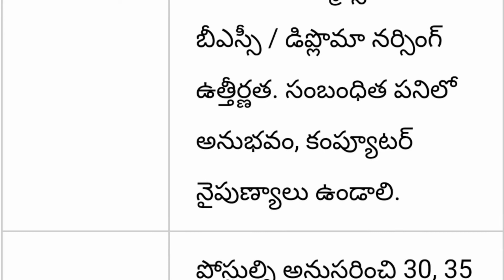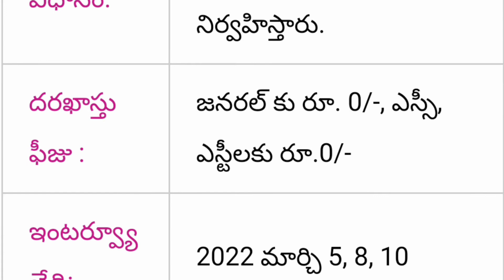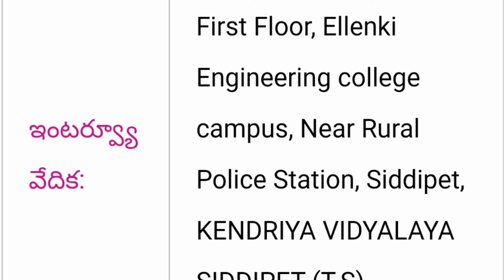టీచింగ్ స్టాఫ్ ఉద్యోగాల భర్తీకి నోటిఫికేషన్స్-2022 || Kendriya Vidyalaya Siddipet Recruitment 2022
Telangana లో టీచింగ్ స్టాఫ్ ఉద్యోగాల భర్తీకి నోటిఫికేషన్స్-2022 || Kendriya Vidyalaya Siddipet Recruitment 2022 Apply Teaching Staff Posts

Government of Telangana Central University siddipet teaching staff Government jobs notification out 2022 anganwadi supervisor jobs notification full details 2022 Total vacancies 591 total post wise district wise zonal wise state wise ssc vacancies complete full detail information available in this video watch this video don't miss SPN education in Telugu search as various vacancies education eligibility dates and application details please visit given below links.